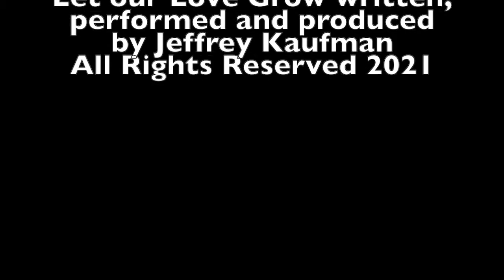Let our Love Grow- Singles by Jeffrey Kaufman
This is song is about when two people meet and start to fall in love.  I have always been a hopeless romantic and life had a way of inspiring the words and music to this song.   My wish for you is to have that feeling with someone new, someone you have been with a long time or even a lost love.

Jeff